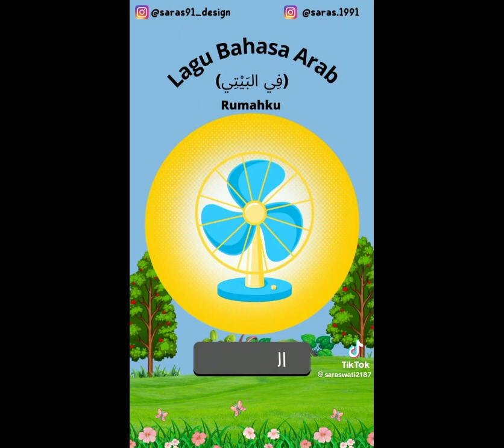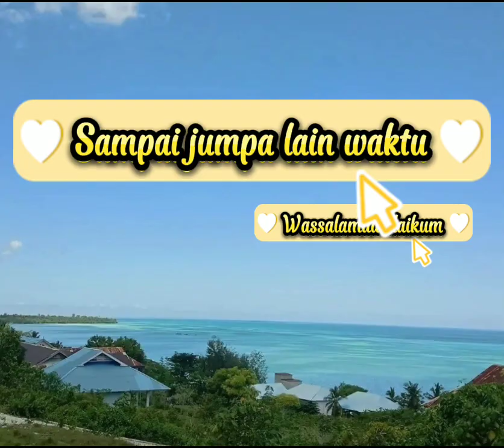VIDEO PEMBELAJARAN BAHASA ARAB Tema Mufrodat (I)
Video ini dibuat guna memenuhi tugas Mata Kuliah Perencanaan Pembelajaran Bahasa Arab Prodi PBA IAI An-Nawawi Purworejo Semester 2
Dibuat oleh Najma Maulida